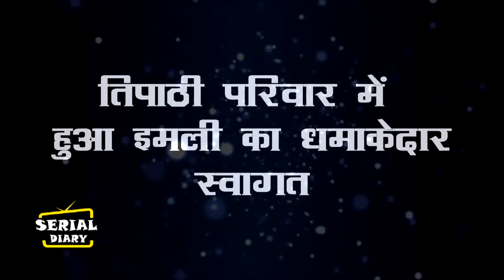IMLIE || इस नये अदांज के साथ TIRPATHI HOUSE में होगा इमली का गृहप्रवेश